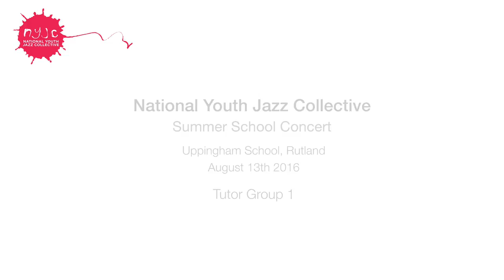NYJC Summer School 2016 Cleveland Watkiss and Gareth Lockrane's Group